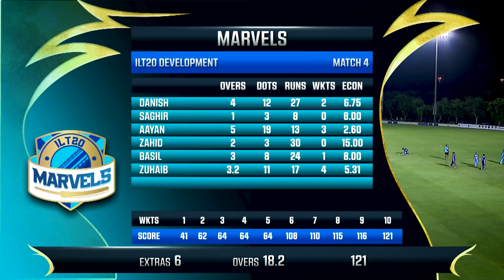ILT20 Pearls vs ILT20 Marvels | Match 4 Highlights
Witness the excitement unfold in the 4th match of the ILT20 Development Tournament, where ILT20 Marvels emerged victorious.
This action-packed encounter featured fantastic performances, stunning catches, and plenty of drama on the field.